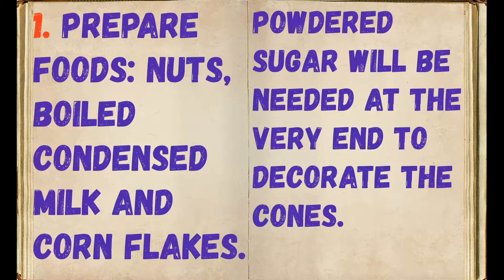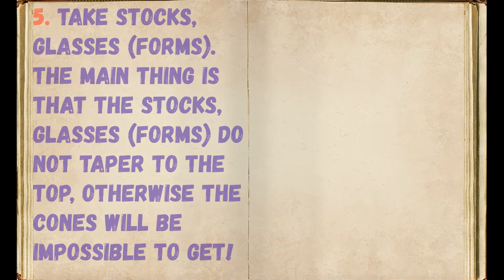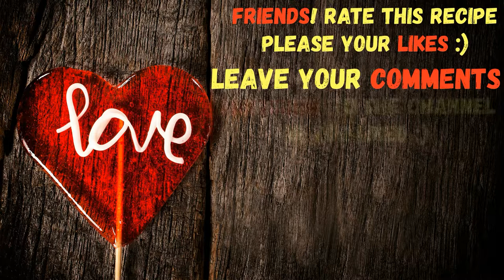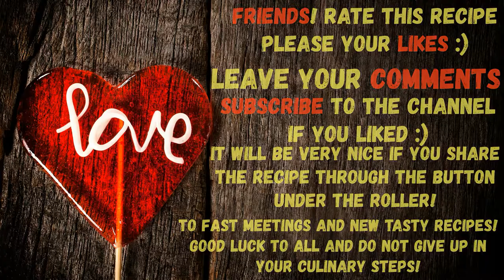Dessert "Fir cones" for the New Year! / Book of recipes / Bon Appetit